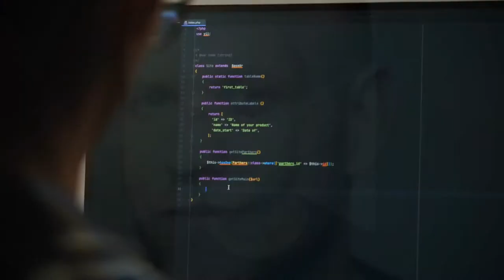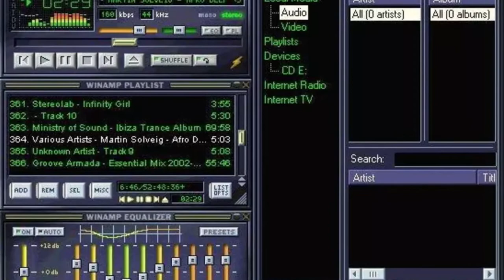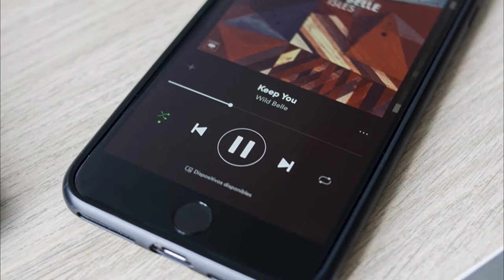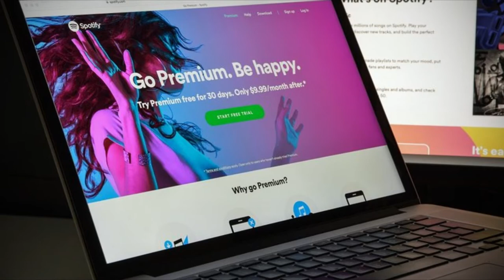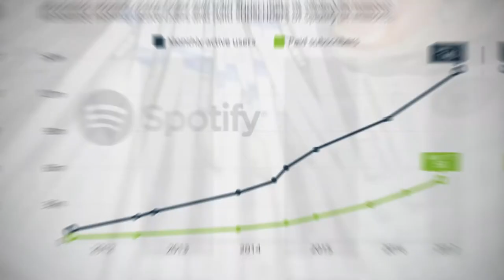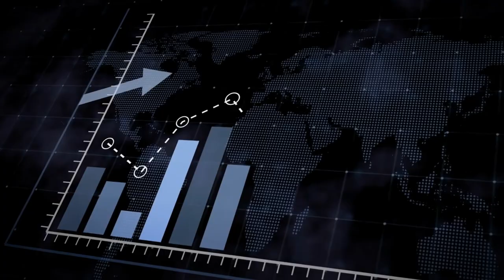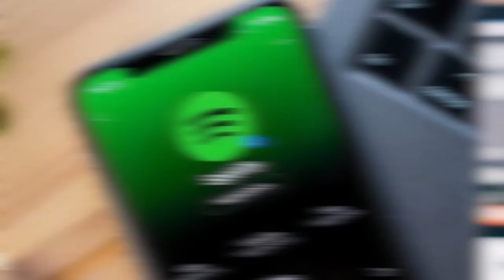Why Spotify beat Napster?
The global music subscriber base continues to grow strongly with 523.9 million music subscribers at the end of the second quarter of 2021. And Spotify is the market leader with 31% market share and Apple Music is in second place with 15% market share. So, why is Spotify so successful?

Other videos of interest:

- How an ice salesman became a millionaire by founding 7-Eleven